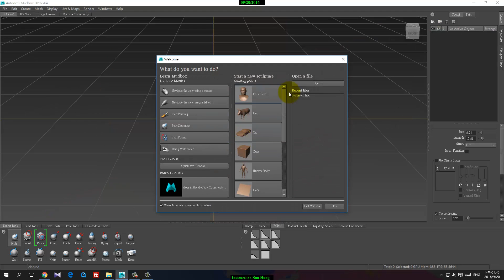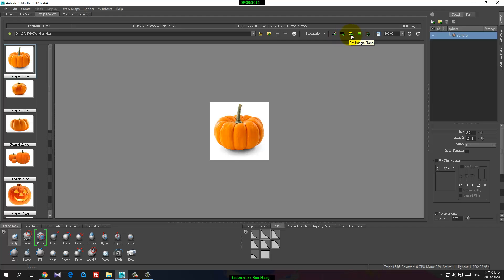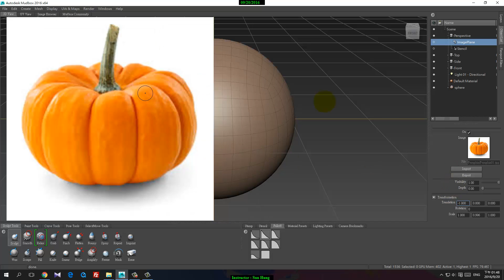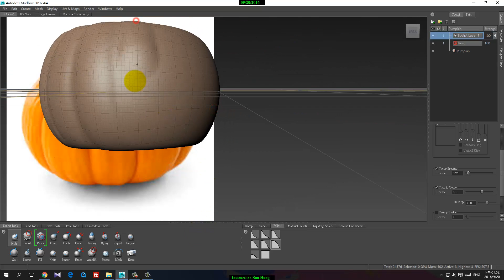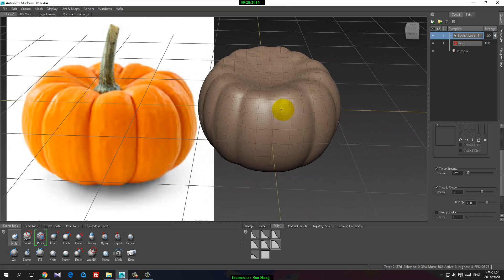Mudbox2016 02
南瓜範例